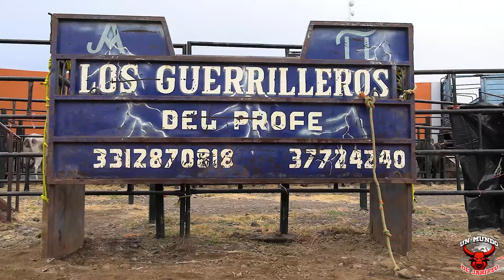LES LLEGO LA MERA METRALLA CON LOS TOROS GUERRILLEROS.!! EN TECHALUTA LA TIERRA DE LA PITAYA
Apoyanos y Ayúdanos a crecer invitando a tus amigos a ver nuestro contenido gracias por tu apoyo esperamos sea de tu agrado 🌟

Quieres que grabemos tus jaripeos contactanos.

Viajamos por toda la república mexicana para conseguir este material. Parte de nuestra paga es tu satisfacción y agradecimiento, puedes ayudarnos con un buen comentario, tu like y sobre todo compartiendo con tus amigos nuestro contenido.

Esto es
🔥UN MUNDO DE JARIPEO FRANK RUELAS🪄